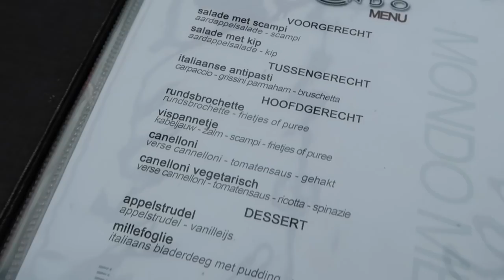WAT GEBEURT ER MET MIJN GEZICHT?? 😆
Ik neem jullie mee naar een gezichtsbehandeling.

Talisam TV